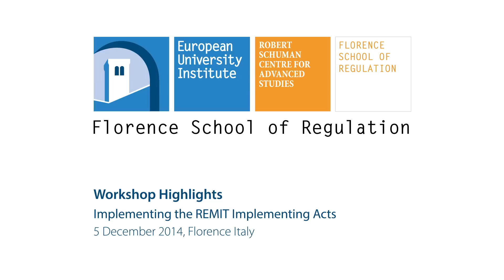Energy Wholesale Markets: REMIT Implementing Acts | FSR Workshop Highlights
Florence School of Regulation:
FSR.EUI.eu

Menu:
00:00 Volker Zuleger | ACER
01:32 Stephen Donnelly | ACER
02:55 Katarzyna Szwarc| Europex
03:59 Camilla Berg | Nord Pool Spot
05:12 Dan Smith | Trayport
07:33 Jan van Aken | EFET
10:12 Fadel Lakhoua | CRE
12:23 Eduardo Teixeira | ERSE
13:10 Daniela Nigro | Enel
14:41  Amroze Adjuward | EDF
15:33 Ainhoa Anuncibay | Gas Natural Fenosa